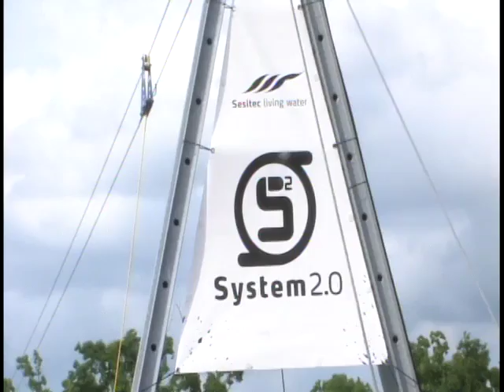Night Jam 2010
Coverage of the 2010 Night Jam Water Ski Jump Tournament from Bennett's Boat and Ski in Zachary, LA.